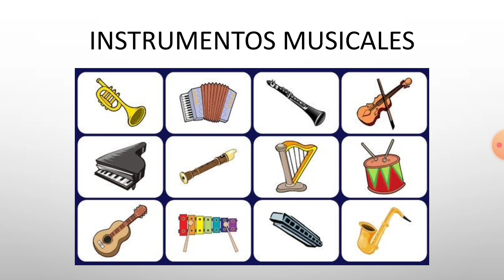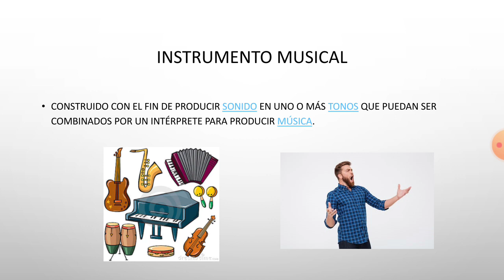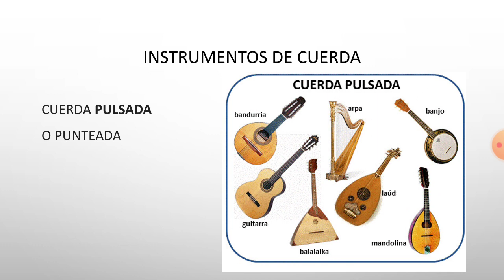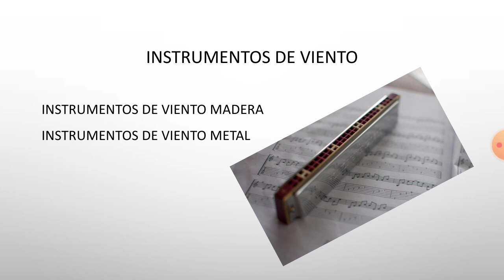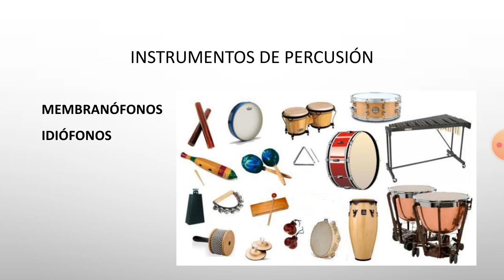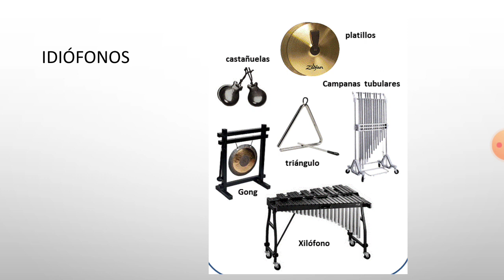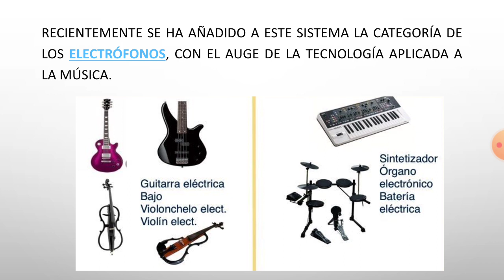Clasificación de los instrumentos musicales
Clase para séptimo año
Instrumentos musicales
Clasificación Tradicional